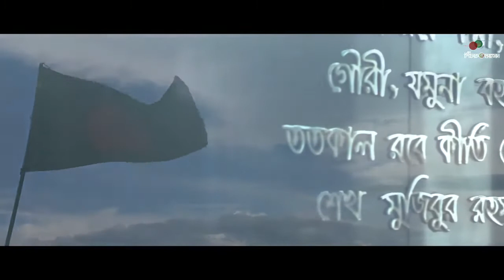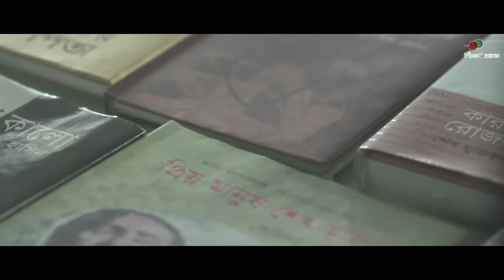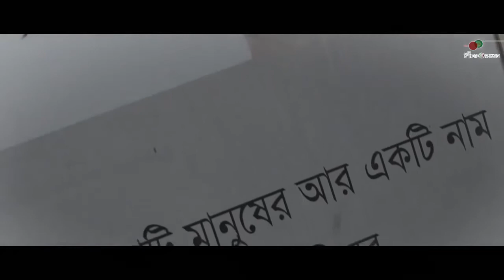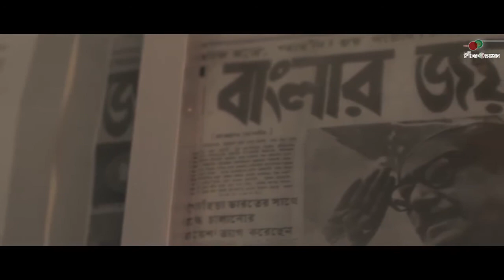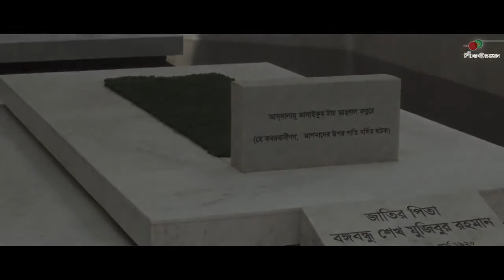Biography of Bonghobondhu Sheikh Mujibur Rahman Short Documentary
Sheikh Mujibur Rahman (Bengali: শেখ মুজিবুর রহমান; 17 March 1920 – 15 August 1975), shortened as Sheikh Mujib or just Mujib, was a Bangladeshi politician and statesman. He is called the "Father of the Nation" in Bangladesh. He served as the first President of Bangladesh and later as the Prime Minister of Bangladesh from 17 April 1971 until his assassination on 15 August 1975.[1] He is considered to be the driving force behind the independence of Bangladesh. He is popularly dubbed with the title of "Bangabandhu" (Bôngobondhu "Friend of Bengal") by the people of Bangladesh. He became a leading figure in and eventually the leader of the Awami League, founded in 1949 as an East Pakistan–based political party in Pakistan. Mujib is credited as an important figure in efforts to gain political autonomy for East Pakistan and later as the central figure behind the Bangladesh Liberation Movement and the Bangladesh Liberation War in 1971. Thus, he is regarded as "Jatir Janak" or "Jatir Pita" (Jatir Jônok or Jatir Pita, both meaning "Father of the Nation") of Bangladesh. His daughter Sheikh Hasina is the current leader of the Awami League and also the Prime Minister of Bangladesh.

An initial advocate of democracy and socialism, Mujib rose to the ranks of the Awami League and East Pakistani politics as a charismatic and forceful orator. He became popular for his opposition to the ethnic and institutional discrimination of Bengalis in Pakistan, who comprised the majority of the state's population. At the heightening of sectional tensions, he outlined a six-point autonomy plan and was jailed by the regime of Field Marshal Ayub Khan for treason. Mujib led the Awami League to win the first democratic election of Pakistan in 1970. Despite gaining a majority, the League was not invited by the ruling military junta to form a government. As civil disobedience erupted across East Pakistan, Mujib indirectly announced independence of Bangladesh during a landmark speech on 7 March 1971. On 26 March 1971, the Pakistan Army responded to the mass protests with Operation Searchlight, in which Prime Minister–elect Mujib was arrested and flown to solitary confinement in West Pakistan, while Bengali civilians, students, intellectuals, politicians and military defectors were murdered as part of the 1971 Bangladesh genocide. During Mujib's absence, many Bengalis joined the Mukti Bahini and, helped by the Indian Armed Forces, defeated the Pakistan Armed Forces during the Bangladesh Liberation War. After Bangladesh's independence, Mujib was released from Pakistani custody due to international pressure and returned to Dhaka in January 1972 after a short visit to Britain and India.

Mujib became the Prime Minister of Bangladesh under a parliamentary system adopted by the new country. He charged the provisional parliament to write a new constitution proclaiming the four fundamental principles of "nationalism, secularism, democracy, and socialism", which reflect his political views collectively known as Mujibism. The Awami League won a huge mandate in the country's first general election in 1973. However, Mujib faced challenges of rampant unemployment, poverty and corruption, as well as the Bangladesh famine of 1974. The government was criticized for denying constitutional recognition to indigenous minorities and human rights violations by its security forces, notably the National Defence Force or Jatiya Rakkhi Bahini paramilitary. Amid rising political agitation, Mujib initiated one party socialist rule in January 1975. Six months later, he and most of his family were assassinated by renegade army officers during a coup. A martial law government was subsequently established. In a 2004 BBC poll, Mujib was voted the Greatest Bengali of all time.